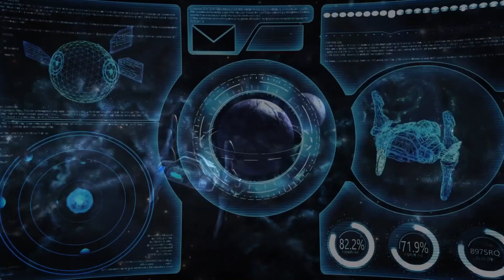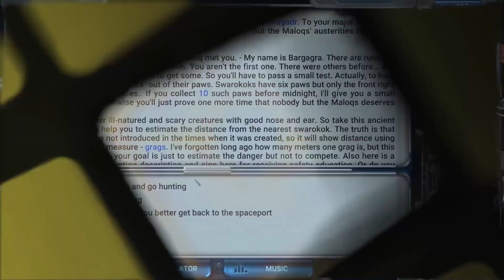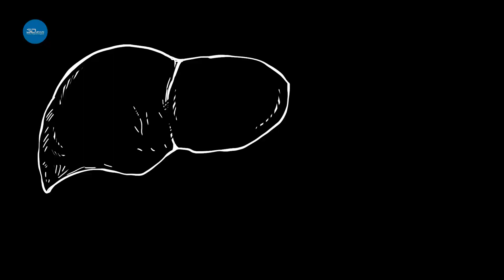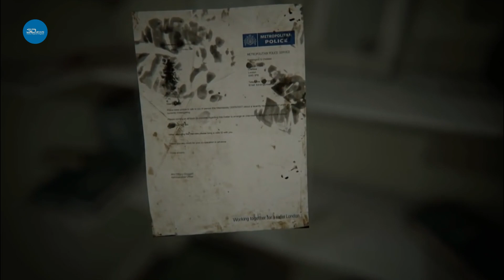Gamesblender №273: «Мор. Утопия» задержится до следующей осени, а Allison Road восстала из мертвых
- Halo Online пала смертью храбрых;
- Divinity: Original Sin 2 выйдет в сентябре;
- Remedy разрабатывает новую игру.